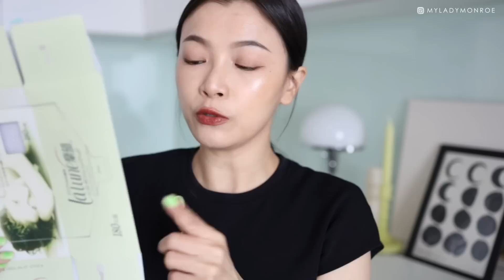2022 36款美體髮品空瓶賞🧴 無限回購的防曬、香噴噴美體保養、讚讚平價髮品｜夢露 MONROE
Today's Product_
[ 00:14 臉部防曬 ]
1. ALLIE EX UV 高效防曬水凝乳 SPF50+/PA
2. Lancôme 超輕盈UV水凝露 SPF50 PA
3. CLARINS 5P防禦UV水凝乳  SPF50 PA+++
4. LA ROCHE-POSAY 全護清爽防曬液 潤色 SPF50 PA

[ 04:06 臉部清潔 ]
5. NIVEA 極淨透亮眼部卸妝液 125ml
6. POND’S 深層潔淨眼唇SPA卸妝液 120ml
7. Solone 溫和淨透眼唇卸妝液 120ml
8. est嬡色 雙層眼唇卸妝液 120ml
9. L'OREAL PARIS 巴黎萊雅 三合一卸妝潔顏水(保濕型) 400ml MT$.450
10. KAI BEAUTY  純粹卸妝水精華 NT$.580
11. SHU UEMURA  柚子精萃潔顏油 450ml NT$.3650
12. ELEMIS 海洋膠原精油卸妝膏 (大馬士玫瑰版) 100g NT$.2000
13. Est 嬡色 煥活潔顏碳酸慕絲 70g NT$.1450
14. Daily me Ginny 每天好好肌胺基酸洗顏露

[ 13:05 小工具 ]
15. LA LUNE 蘭韻紙纖化妝棉
16. MUJI 化妝棉
17. IPSA 化妝棉
18. WATSONS 方型化妝棉
19. KOTEX靠得住 草本抑菌衛生棉

[ 16:06 身體清潔 ]
20. Aesop 苦橙香檸身體潔膚露
21. KORRES 橄欖海鹽沐浴乳
23. Biore 極緻精華油沐浴乳

[ 17:54 髮品 ]
24. TSUBAKI 瞬效涼感洗髮露
25. KORRES 橄欖柔亮潤髮乳
26. MUJI 受損修護髮膜
27. LUX 髮的補給 營養胺基酸 深層修護髮膜
28. TSUBAKI 金耀瞬護髮膜
29. SABON 茉莉花語三合一修護髮膜

[ 22:21 美體保養 ]
30. KORRES 橄欖海鹽身體潤膚乳
31. L’OCCITANE  原野之心花舞美體乳
32. THE BODY SHOP 酪梨潤澤身體滋養霜
33. NIVEA 美白潤膚乳液
34. NIVEA 驅黑淨白精華凝乳
35. NIVEA 淡斑亮白青春精華凝乳
36. BIO OIL 百洛身體乳液

Today's Makeup & Wearing_
1. 隱眼 / OLENS Scandi Olive
2. 上衣 / MERCCI22 / MEIER.Q
3. 唇彩 / CHANEL 香奈兒超炫耀唇膏209 + CelesteTerry 不能沒有唇膏霧面款 - Busy Me

skin type_ Sensitive Combination Skin 混和偏乾敏感肌
video editor software_ Final Cut Pro X

♪♪♪ Music / Home (Prod. by Lukrembo)